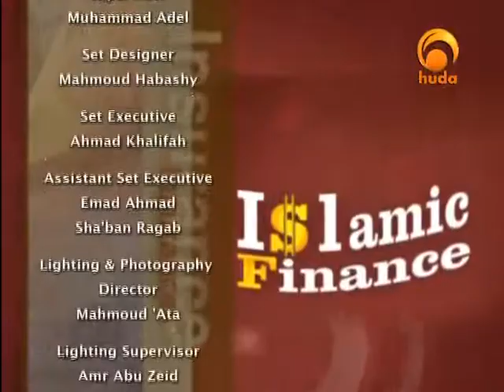Islamic Finance 2: Important Values in Financial Matters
"Islamic Finance" is a TV program presented by Sh. Shady Al-Suleiman dealing with economics & its rulings in Islam